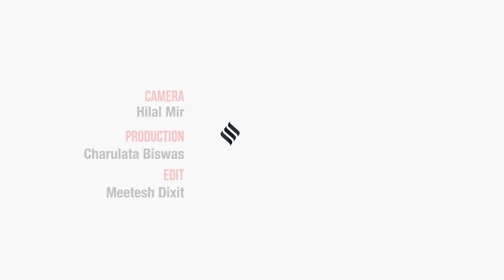Director General of Meteorology, IMD: "Accurate Prediction, Timely Response Can Save Us Money"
Mrutyunjay Mohapatra, Director General of Meteorology, Indian Meteorological Department (IMD) talked about extreme weather conditions, rising temperatures, and climate change at the Idea Exchange. Mohapatra said that the amount we can save by accurate prediction and timely response to a weather event is several times the money invested. The session was moderated by Amitabh Sinha, Resident Editor, Pune